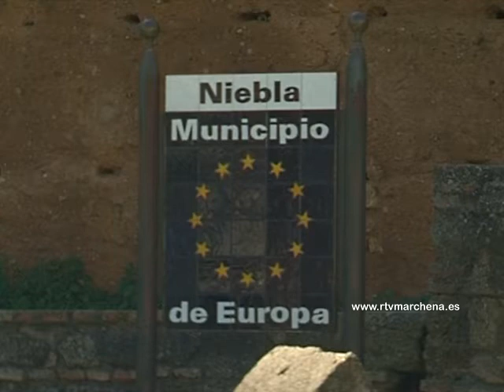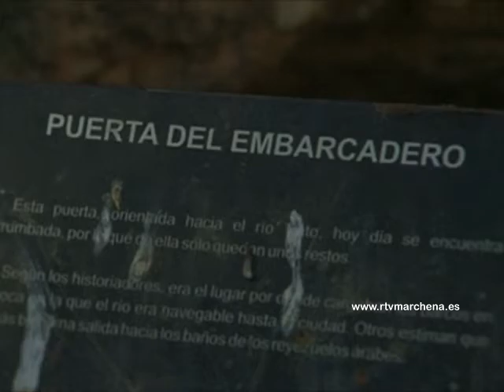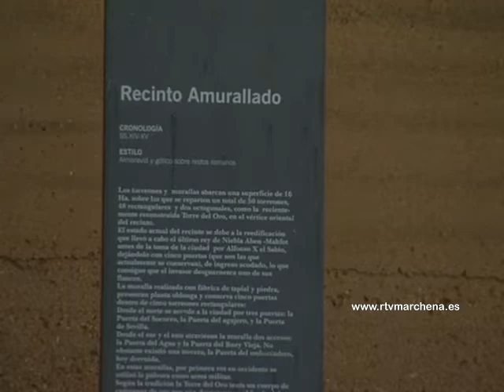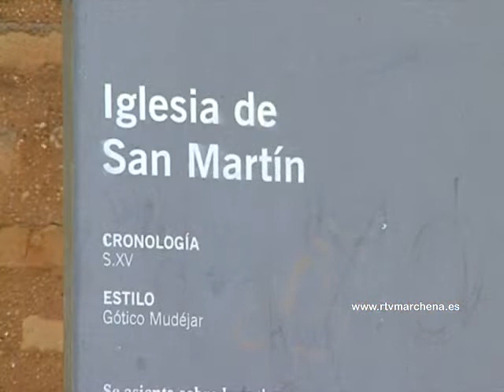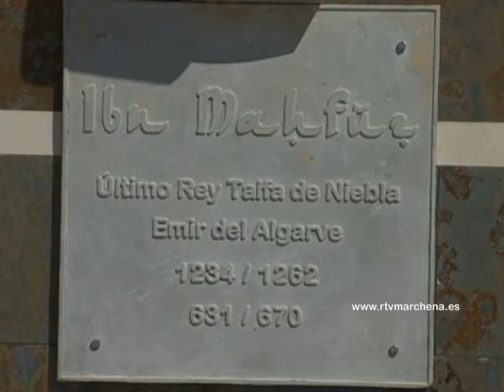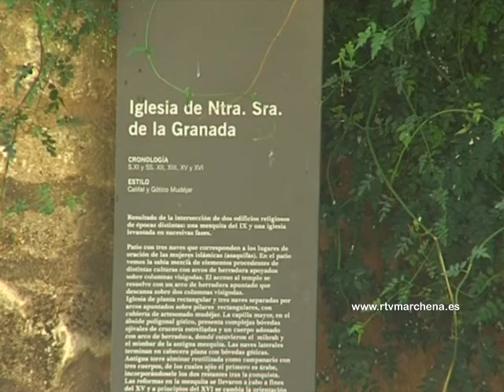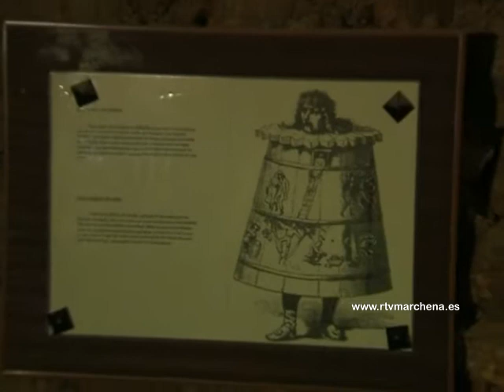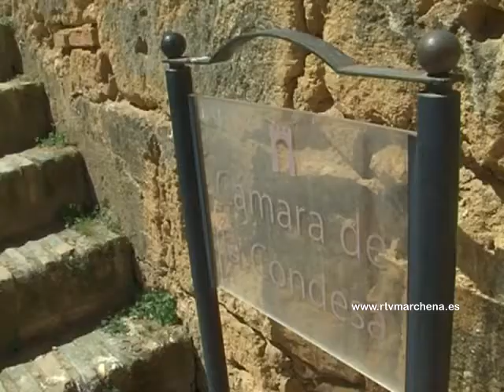Visita a Niebla (Huelva)